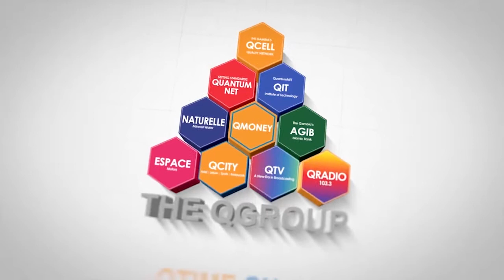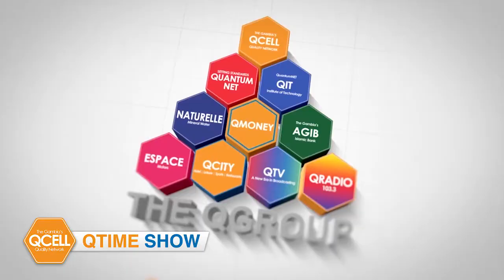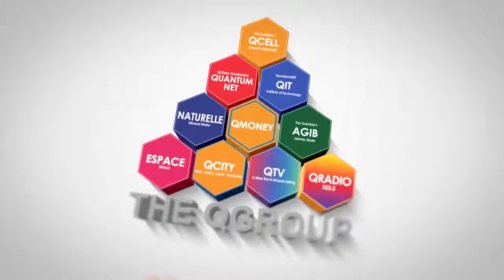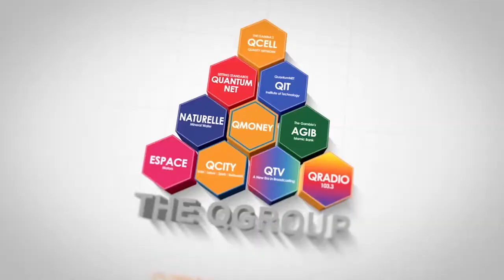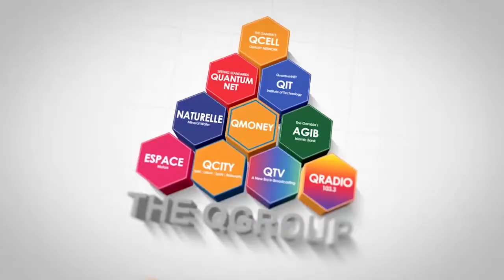QTime - HAPPY TIME